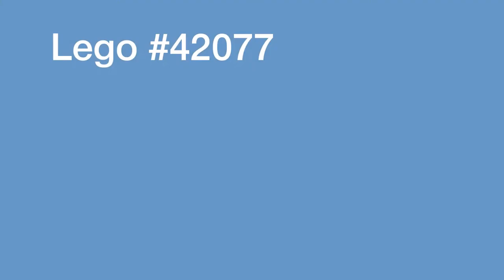Lego Technic 42077 Speed Building 4 hours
cat at 1:35 and 2:26 :)